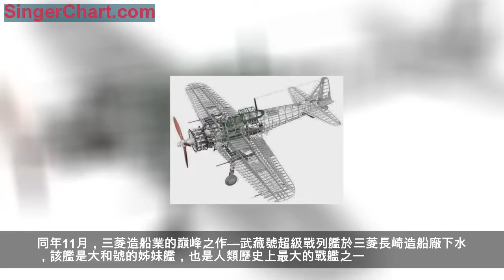二戰中的日本三菱重工，為軍國主義助紂為虐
對於大多數正常人來說，戰爭意味著動盪、流血和妻離子散，但對三菱來說，戰爭卻是一道道肥美的大餐。
自1873年正式成立以來，三菱便積極參與了日本帝國的每一場戰爭，僅甲午戰爭期間，以三菱為首的財閥便為日本捐贈了高達8000萬日元的軍費，占戰時軍費總數的1/3。
作為回報，日本政府使三菱幾乎壟斷了國內造船業、礦業和銀行業。世界最大運輸公司「日本郵船公司」和亞洲最大造船廠「長崎造船廠」皆歸在三菱名下。通過為侵略戰爭服務，三菱逐漸成長為亞洲最大的財閥。
抗戰爆發後，三菱立即加入了對我國東北的掠奪，它搶占了大連地區所有的造船廠，並在偽滿洲國首都長春修建了一座名為「三菱康德會館」的豪華飯店（康德為偽滿洲國年號），用於招待財閥和關東軍上層。
在1937年的淞滬會戰和次年的武漢會戰中，日本海軍所使用的4艘航母和2艘戰列艦全部產自三菱；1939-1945年，三菱自廣州南鵬島掠走鎢礦1350噸，將該島地基完全挖空；抗戰期間，三菱為開發其私產「軍艦島」而強征了大量勞工，截止抗戰結束，共有722名我國勞工在島上被三菱折磨致死。
1940年4月，由三菱和斯巴魯的前身—中島飛機公司共同研發的零式戰鬥機正式試飛。零式戰鬥機是日本產量最大的戰鬥機，，總計生產10449架。在它的幫助下，日軍一度徹底奪取了我國抗日戰場的制空權。
同年11月，三菱造船業的巔峰之作—武藏號超級戰列艦於三菱長崎造船廠下水，該艦是大和號的姊妹艦，也是人類歷史上最大的戰艦之一。
九七式中型坦克也是三菱的得意之作，它充分發揚了日系車的優良傳統—體型小，油耗低，裝甲薄，反坦克能力極差，以其他國家的標準頂多算輕型坦克。
二戰期間，三菱共製造了1450輛九七式坦克，它們大多在對我國人民欠下累累血債後，被美軍和蘇軍僅用槍榴彈/反坦克槍便輕鬆擊毀。
1942年起，三菱零式戰鬥機逐漸失去了作戰優勢，在二戰最後一年中大多被當做神風特攻機使用；1944年，超級戰列艦武藏號被美軍炸沉，三菱製造的其餘戰列艦和航母也早已沉沒于海底。
1945年，執行原子彈投放任務的美軍飛行員，在進行投彈時專門瞄準了三菱長崎造船廠；二戰結束後，美國強迫三菱財閥解體，將其拆分成若干個子公司。曾橫行亞洲、不可一世的三菱帝國，最終隨著日本的戰敗而煙消雲散。